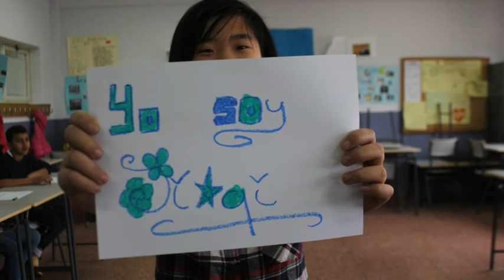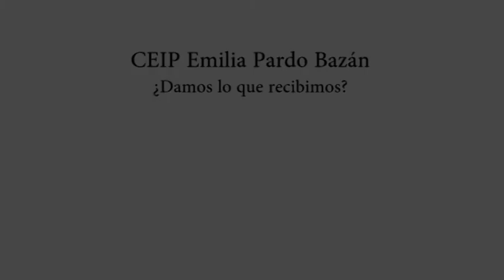¿Damos lo que recibimos? CEIP Emilia Pardo Bazán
Animaciones realizadas en el CEIP Emilia Pardo Bazán de Madrid con alumnos de 2º, 5º y 6º de Primaria. ¿Damos lo que recibimos? ¿Recibimos lo que damos?